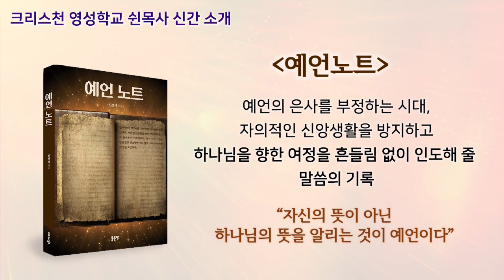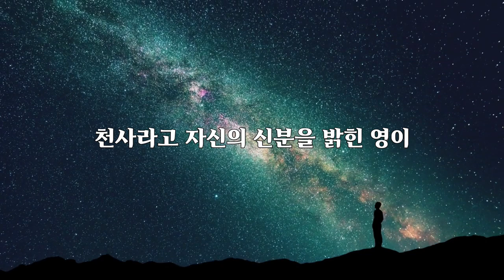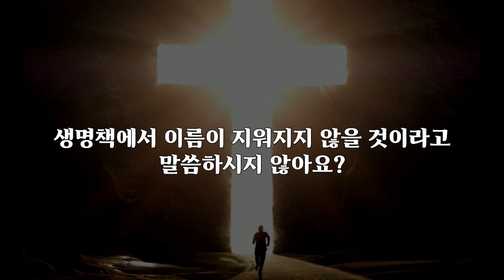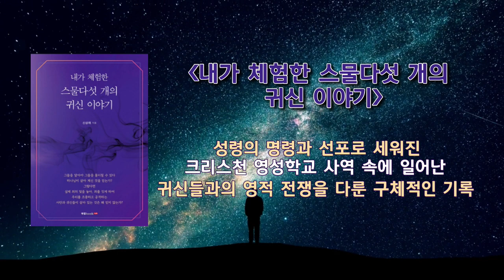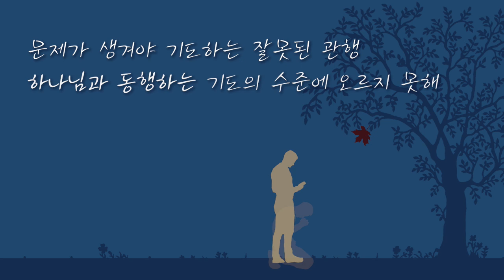예수께서 오늘날의 교인들에게 암울한 평가를 내리신 이유